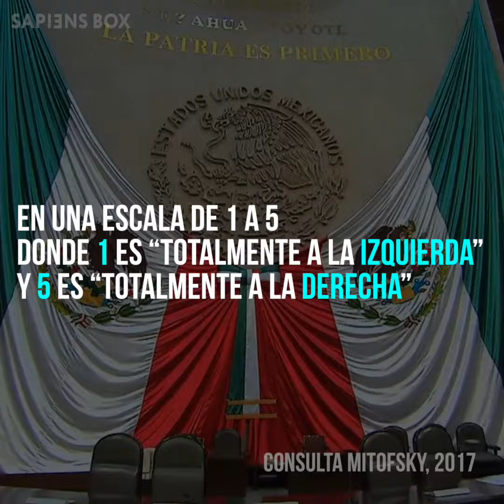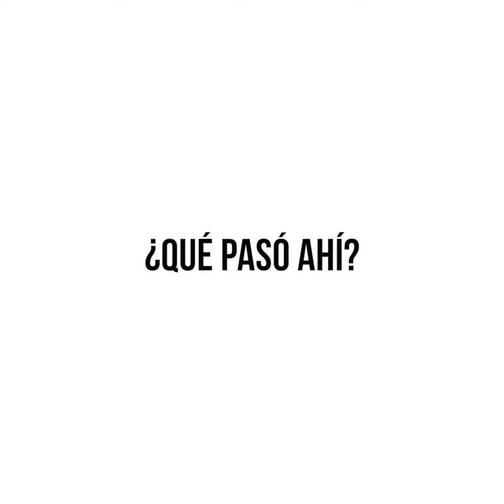DERECHA, IZQUIERDA, CENTRO...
Derecha, Izquierda, Centro... ¿No entiendes la diferencia?
No te preocupes: los partidos políticos tampoco 💩